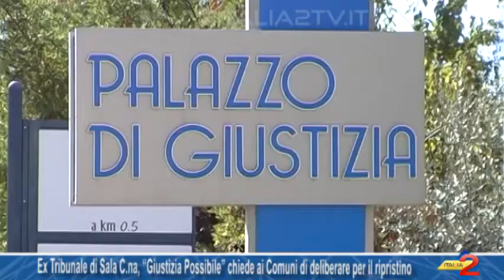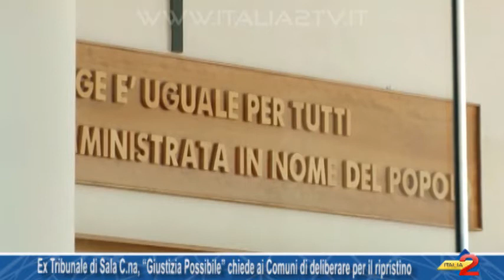Ex Tribunale di Sala C na, “Giustizia Possibile” chiede ai Comuni di deliberare per il ripristino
Ex Tribunale di Sala C na, “Giustizia Possibile” chiede ai Comuni di deliberare per il ripristino 22/04/2016